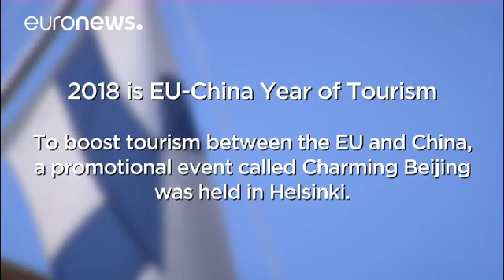Beijing promotes tourism in Helsinki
*To boost tourism between the EU and China, a promotional event called Charming Beijing was held in Helsinki.*

Song Yu, Director-General of Beijing Municipal Commission of Tourism Development told Euronews more about their goals: "Most of the people in Beijing would like to visit a lot of Western European countries. And it always has been our focus that Nordic countries would be the next tourism destination. Traditionally, Chinese people have visited Western European countries, but nowadays the…